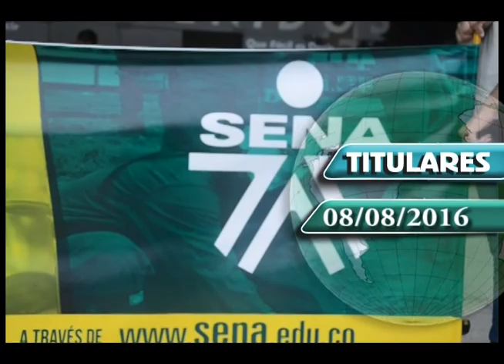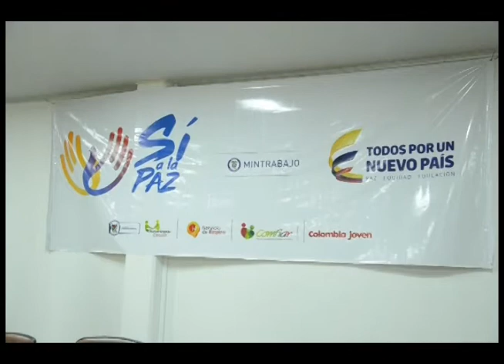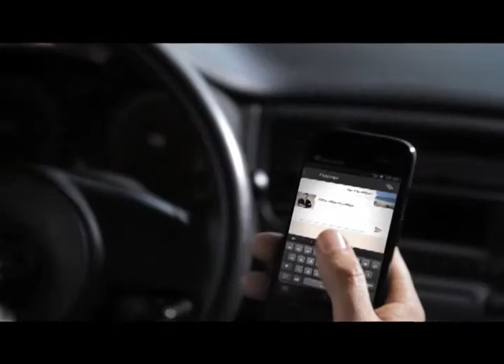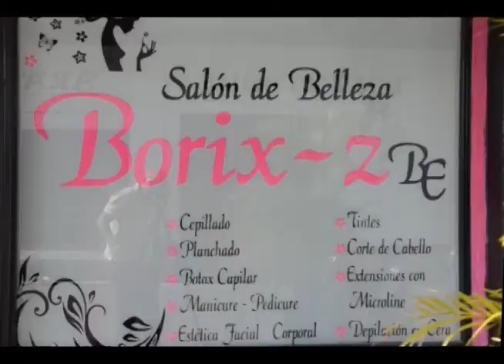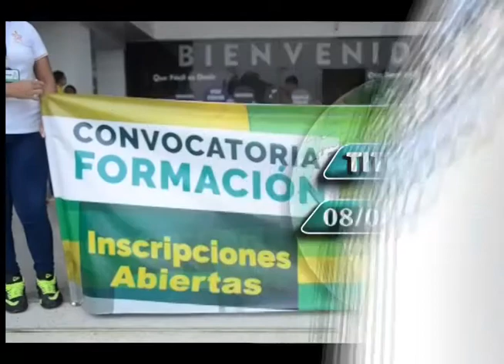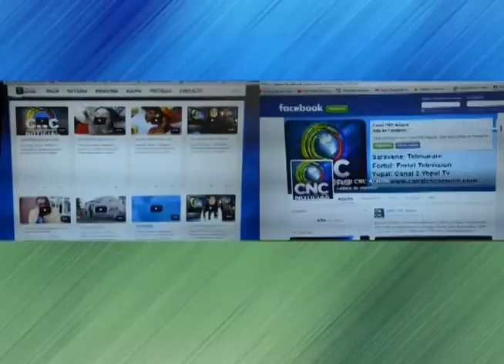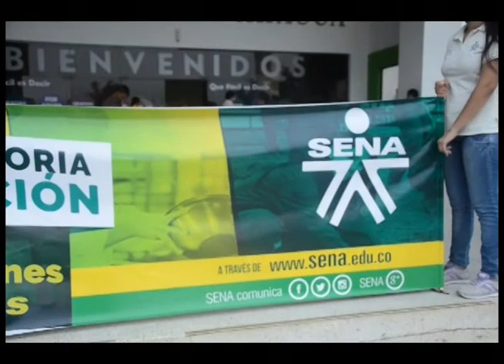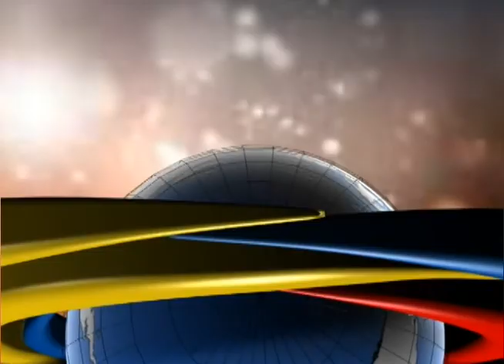CNC NOTICIAS LIVE 08 08 2016